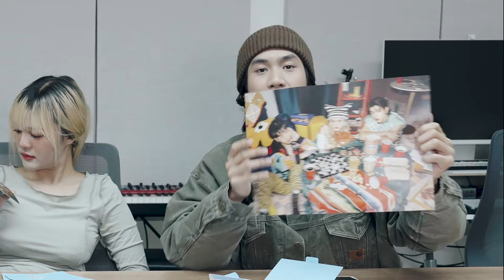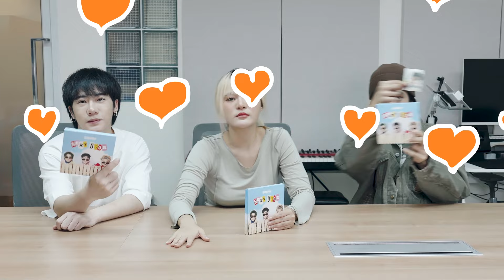bamm NEXT DOOR : Mini Album Unboxing | เปิดมินิอัลบั้มลุ้นการ์ดกัน! 🧡🚪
bamm พาทุกคน Unboxing 📦 ดูว่าในมินิอัลบั้มนี้มีอะไรบ้าง และมาดูรีแอคของแต่ละคนกันว่าจะตื่นเต้น ว้าวุ่นกันขนาดไหน! แล้วมีใครได้การ์ดของใครกันบ้างนะ ไปชมพร้อมกันเล้ยยย✨